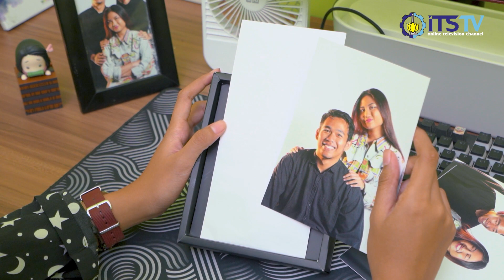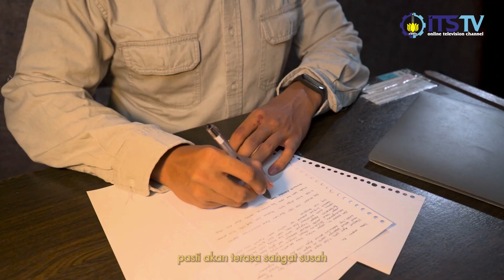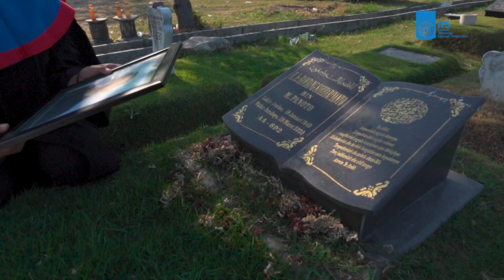Iklan Layanan Masyarakat - WISUDA 128 ITS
Iklan Layanan Masyarakat (ILM) merupakan program dari ITS TV yang menayangkan video dengan pesan moral
yang persuasif dan edukatif, yang ditujukan khusus untuk Sobat Kampus.

Momen wisuda merupakan garis finish bagi setiap mahasiswa, mungkin terdapat masa-masa senang maupun sedih didalam perjalanan, tetapi semua
kerja keras dan usaha yang telah dikerahkan tidak akan pernah mengkhianati hasil.

Dari Kru ITS TV kepada yang sedang berbahagia
Selamat wisuda untuk para wisudawan ke-128
Semoga menjadi manusia yang dapat berguna bagi bangsa dan negara.

Ingin tahu kisahnya? Yuk, simak ILM yang satu ini!